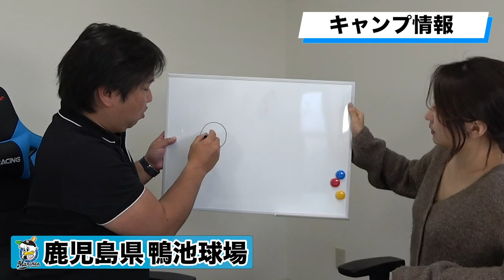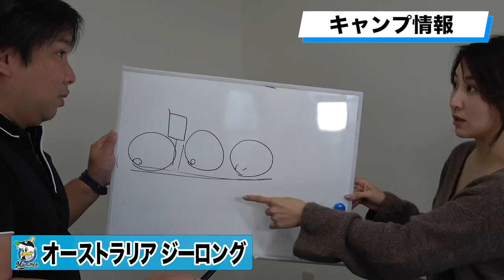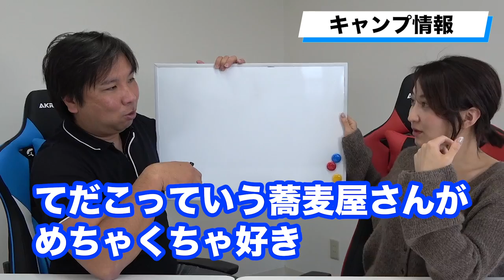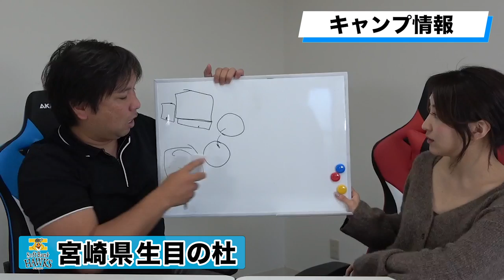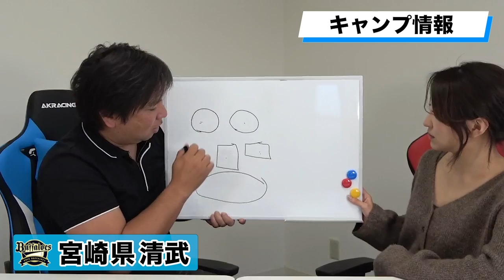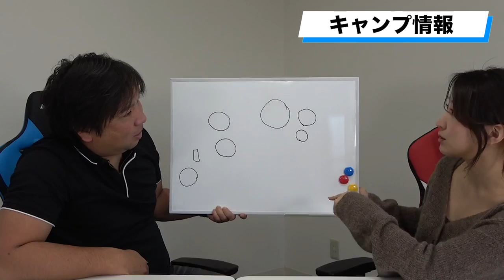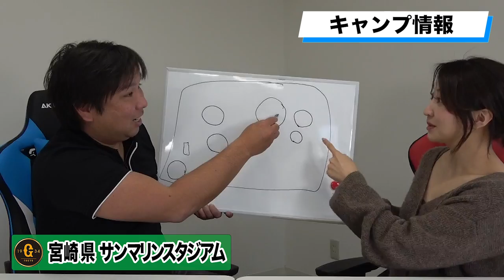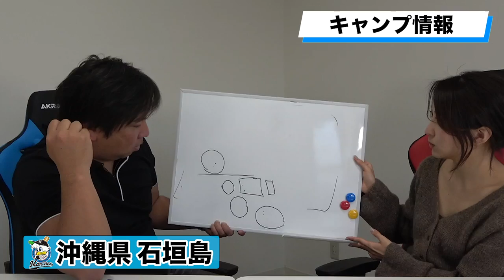【ベストキャンプ地はどこだ！？】解説者里崎智也が実際に12球団のキャンプ地に足を運んで感じた最もいいキャンプ地はどこだ！？セリーグ巨人、パリーグ西武、ソフトバンクなど優勝常連球団が上位なのか！？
2006WBC優勝！ベストナイン！ 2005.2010ロッテ日本一！